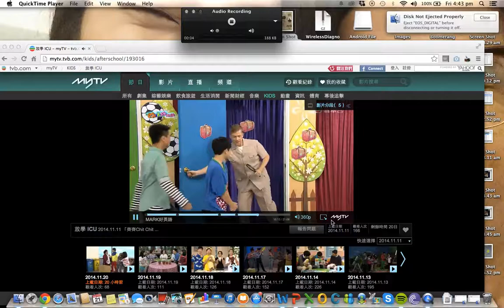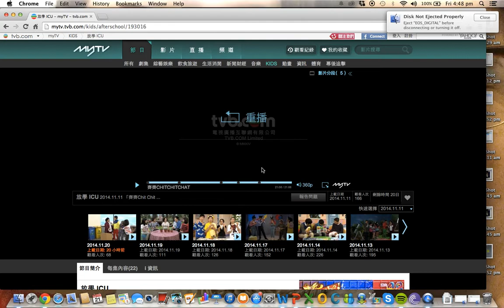Puff TVB Video B